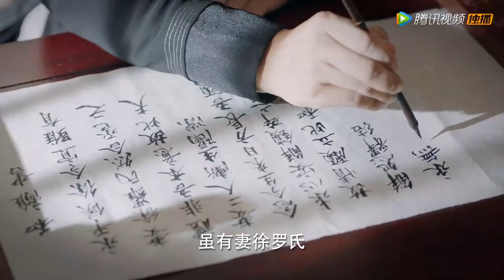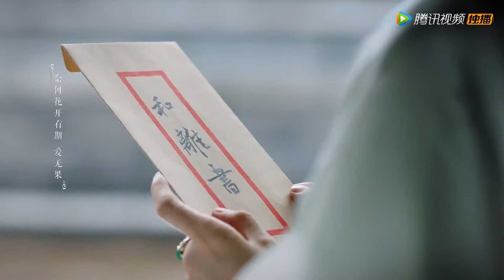【Moive】💋高虐！灰姑娘误伤侯爷，侯爷写下和离书，两人彻底决裂#谭松韵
【剧名Drama Name】锦心似玉 💋The Sword and The Brocade